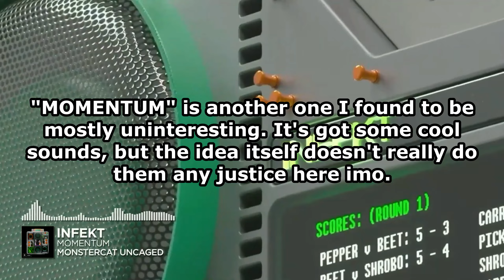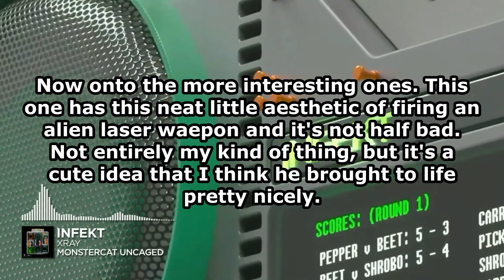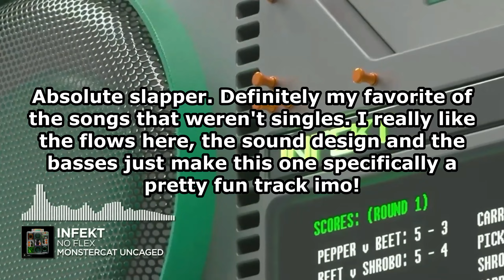Ranking INFEKT - VEGGIE GAMES EP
INFEKT's debut Monstercat EP. Still feels weird to say that, but here we are! I was honestly not expecting that much from this EP, and I was kind of surprised by some of the songs here! Some of my favorite recent INFEKT material is on this EP and despite there being a small handful of less-than-impressive tracks, I had a good time with this project. I recommend checking this out if you're looking for some unique Dubstep (and also if you haven't heard this in full yet obviously).

Next Video: Ranking YOKED - songs of the summer EP